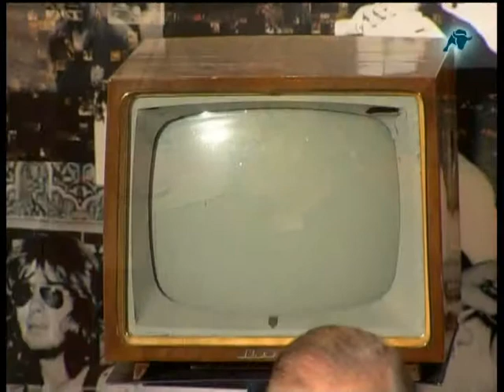El Partido Socialista en la Segunda República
Programa de "España en la memoria" dedicado al año 1931 y el inicio de la segunda república. Los comentarios van a cargo de Alfonso Arteseros y los contertulios Pío Moa, Jesús Salas Larrazábal y Ángel David Martín Rubio.